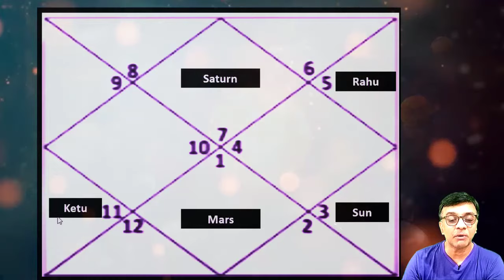BOON AND BANE Transits of Malefic Planets Over Other Malefics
Hi, This is Irfan. I will be sharing my over 25 years of experience reading astrological reports, horoscopes related with ancient texts of Parashar, Bhrigu, Varahamira etc. Pl reach out to me or write to me at for personal consulting where I also provide remedies as per your religion and beliefs.

This video describes 'BOON AND BANE   Transits of Malefic Planets Over Other Malefics.'